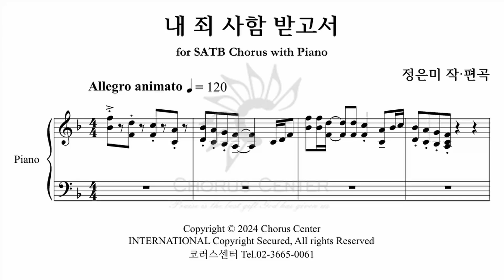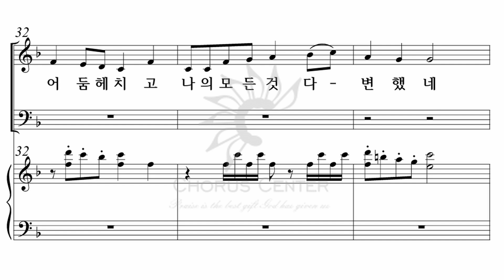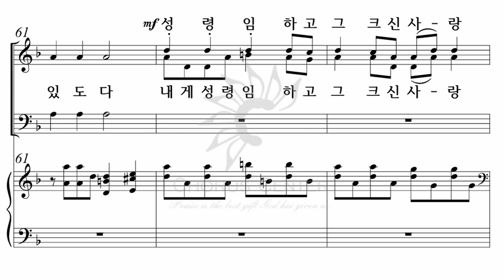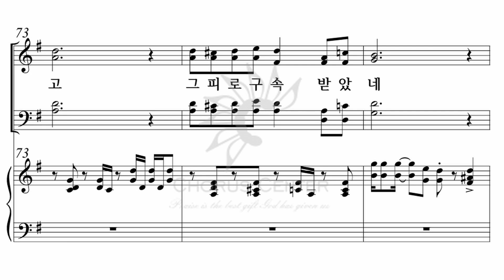[예수 나의 기쁨 23집] 05. 내 죄 사함 받고서_합창